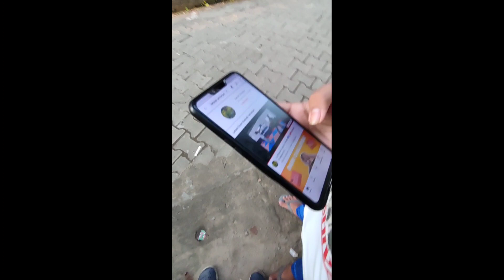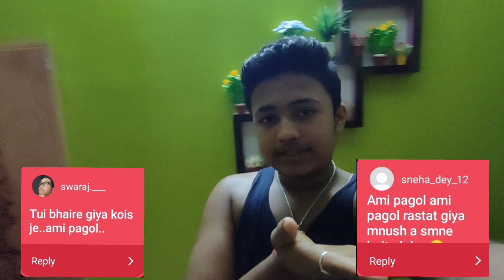Dare challenge... part 2 ||Debojit Acharjee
yaar mane vada kiya tha ki Wednesday ko ayega to wednesday day ko hi aya so isi bat pe like kardo😚